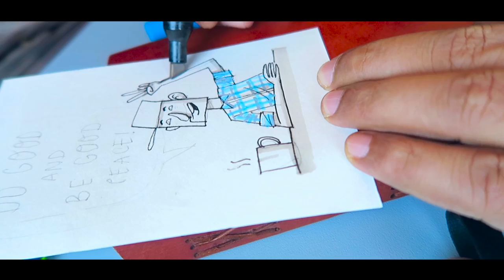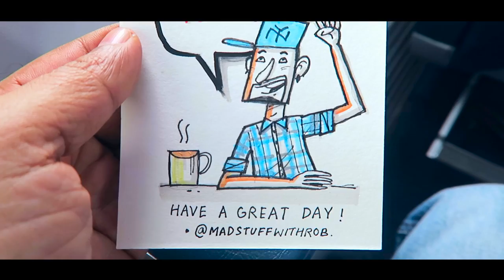A Day And A Half In My Life | Vlog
A day and a half in my life vlog is up..,, tried to capture my regular day... What you think? I decided to shoot a vlog and show you what a normal day in my life looks like. Do let me know if you like this and if you would like me to shoot and upload more of these.